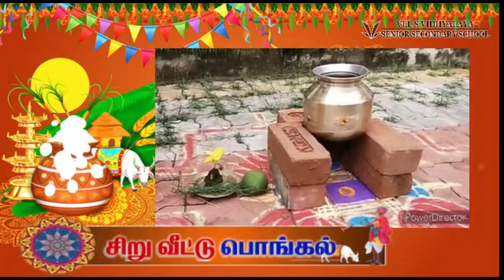VIRTUAL PONGAL CELEBRATION 2021- 14.01.2021_6.30 PM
Enjoy the traditional harvest festival with our Vel's Vidhyalayans.
May the almighty bless you all with the best of health, wealth & prosperity. Vel's Vidhyalaya family Wishes you & your family a very Happy Pongal. May Pongal fill your life all with sweetness !.